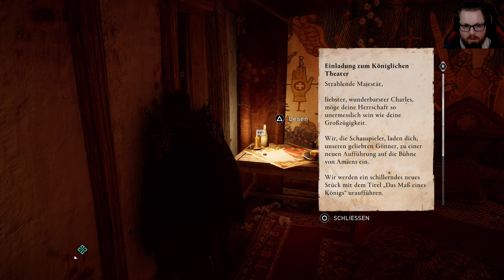ASSASSIN'S CREED VALHALLA🪓 #227 - Der wahnsinnige König ? - Belagerung von Paris DLC Part 9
Assassin's Creed Valhalla ist ein Open-World-Action-Adventure-Spiel, das im Zeitalter der Wikinger spielt. Wir schlüpfen in die Rolle von Eivor, einem Wikinger-Räuber, der seine Wikinger-Kollegen gegen die angelsächsischen Königreiche anführt.

Der Kampf wurde dahingehend geändert, dass fast jede Waffe, einschließlich der Schilde, doppelt geführt werden kann, wodurch ein neues Kampferlebnis geschaffen wurde.
Begleitet von unserem Rabe Synin erkunden wir Gebiete, in denen es von Feinden nur so wimmelt.
Das Konzept der "sozialen Tarnung" aus früheren Spielen von Assassin's Creed wird zurückkehren: Wir können uns vor Feinden nicht nur in stationären Umgebungsobjekten verstecken, sondern auch unsere Kapuze herunterziehen und in bestimmte Menschenmengen untertauchen.

Wie bereits in den Vorgänger Spielen haben unsere Entscheidungen durch Konversation oder Spieloptionen direkten Einfluss auf die Charaktere und ihre politischen Allianzen mit anderen Charakteren.

Eroberungsschlachten, ein Feature, das in Odyssey in die Serie eingeführt wurde, kehren zurück. Sie werden als "Angriffe" bezeichnet und zeigen, wie wir Wikingerarmeen zum Angriff auf Befestigungen führen. Raubzüge sind kleinere Schlachten, bei denen wir eine Raubzuggruppe anführen, um ein Ziel anzugreifen und Ressourcen für unsere Siedlung zu sichern.

Diese Siedlungen werden in Valhalla wieder an Bedeutung gewinnen. Vieles von dem, was wir in der Spielwelt tun, wird am Ende des Tages in die Siedlung einfließen, damit sie wachsen und gedeihen kann.